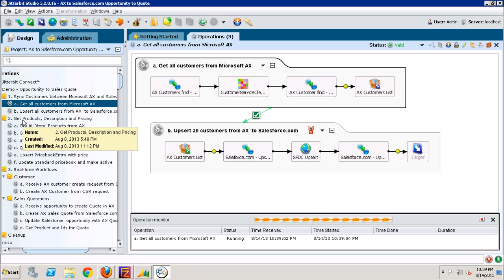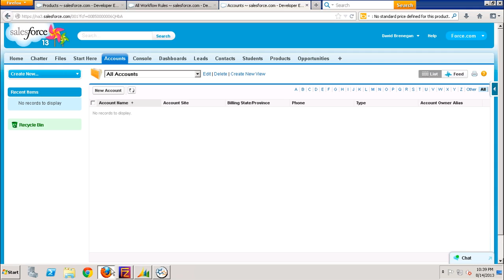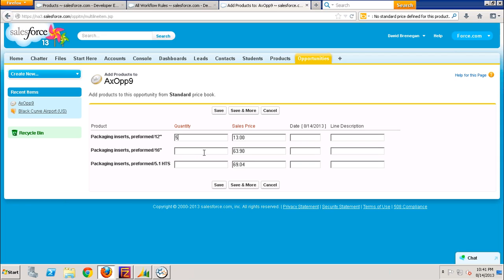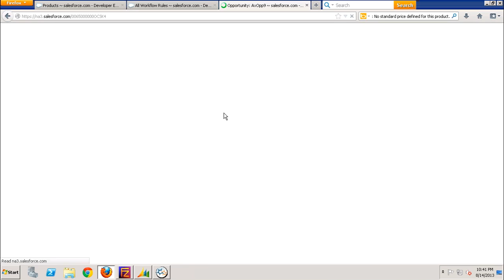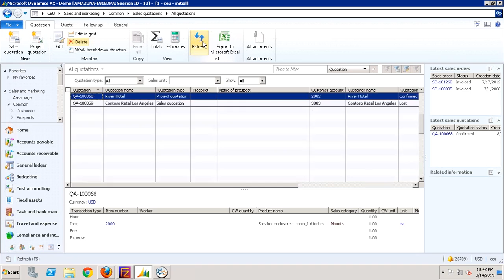Salesforce to Microsoft Dynamics AX Integration: Opportunity-to-Quote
This demonstration shows how you can quickly integrate Salesforce with Microsoft Dynamics AX, connecting your front and back office and automating a common process such as Opportunity to Order.